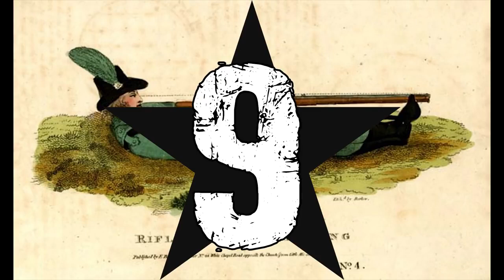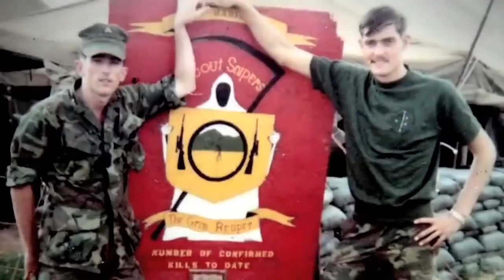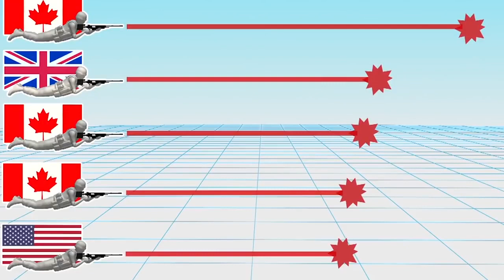10 NAJLEPSZYCH SNAJPERÓW W HISTORII